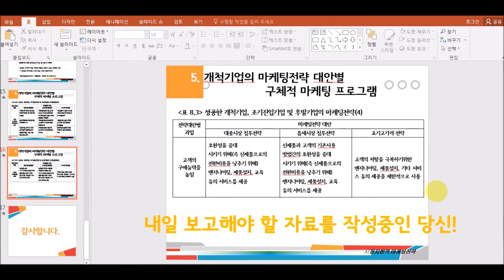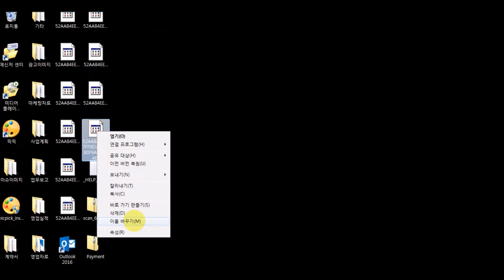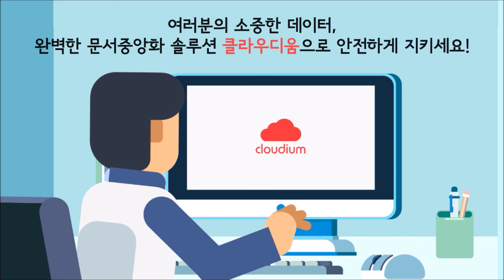순간포착! 랜섬웨어에 감염되는 순간!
록키 랜섬웨어로 안정성 테스트를 걸친 cloudium!

록키 랜섬웨어는 자바스크립트를 압축파일에 담아 이메일에 첨부한 뒤, 스팸메일을 통해 불특정 다수에게 유포하는 방법으로 PC에 저장된 문서를 모두 암호화시켜 파일을 사용하거나 복호화하는 것도 불가능합니다.
어떠한 랜섬웨어 바이러스에도 끄떡없이 우리 회사의 소중한 데이터와 문서를 지켜주는 클라우디움을 만나보세요!